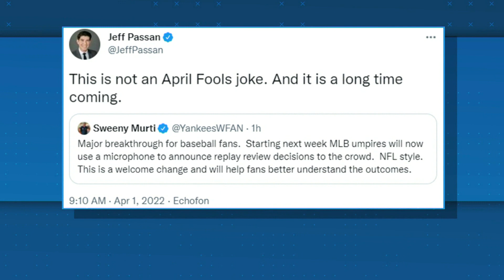Breakthrough for MLB fans, umpires will announce replay reviews | SNY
The MLB will now have umpires announce replay reviews and decisions to fans during games. Brandon London shares more about this historical change.